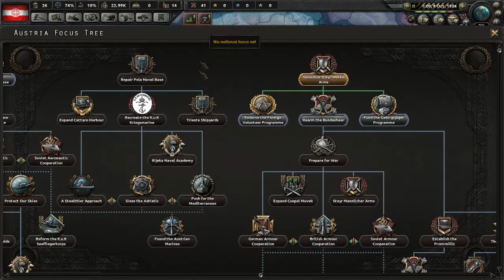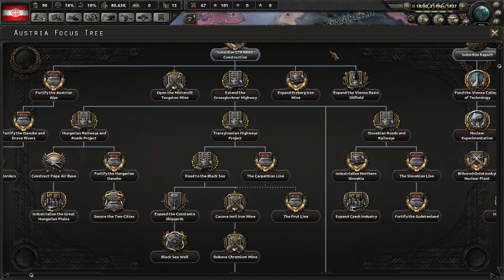Dit gaat niet goed Hearts of Iron 4